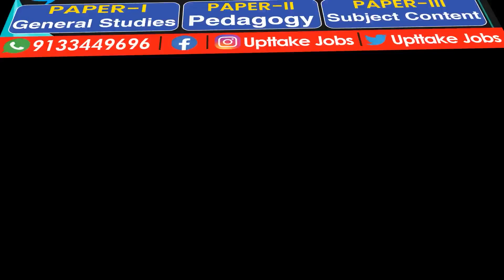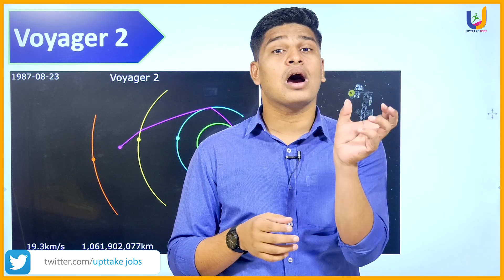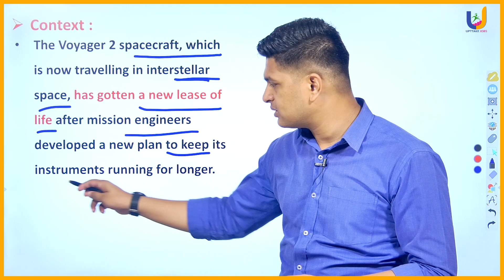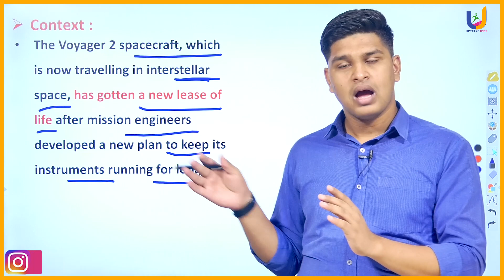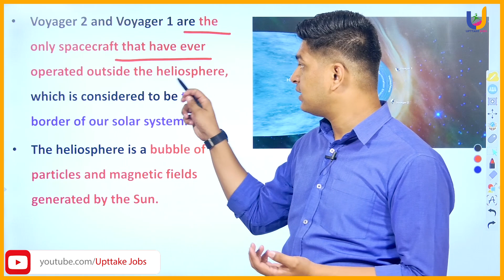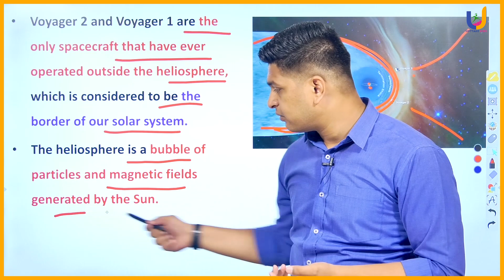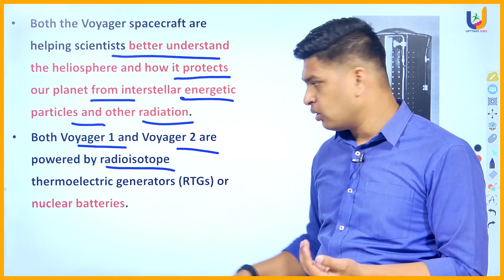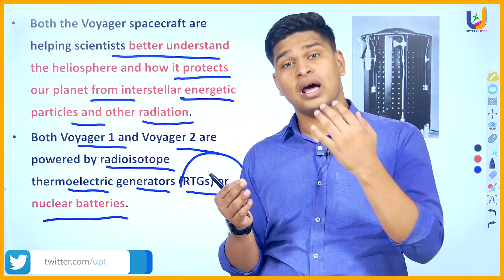Voyager 2 | Current affairs 2023 | APPSC | TSPSC | UPTTAKE JOBS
Voyager 2
New Horizons
Mars
Huygens
Curiosity
Apollo 17
Skylab
Space Shuttle